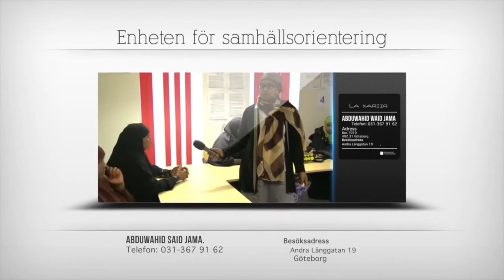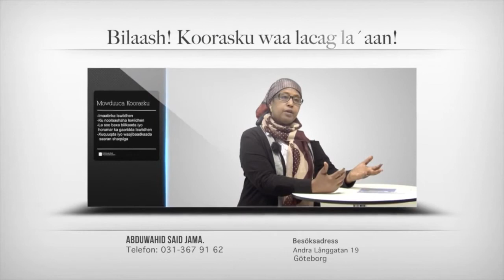Göteborgs Stad Enheten för Samhällsorientering Reklamfilmen HD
Det här är en film om samhällsorientering - en utbildning om det svenska samhället för dig som är ny i Sverige. Utbildningen är på ditt eget språk. Kursen är kostnadsfri för dig.

Filminslaget är på somaliska.

Arrangör: Enheten för samhällsorientering, Social resursförvaltning, Göteborgs Stad. Hemsida

FIlmproduktion: StarTV Gothenburg